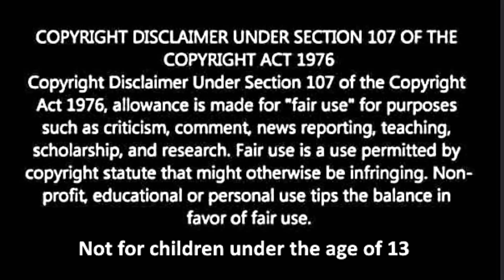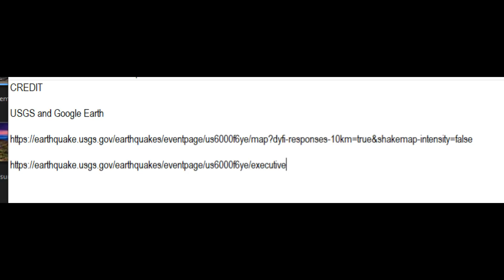Details About North Korea Monday's Magnitude 4 3 Earthquake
This very deep earthquake was cause by the subduction of the Pacific plate not a nuclear test.

CREDIT